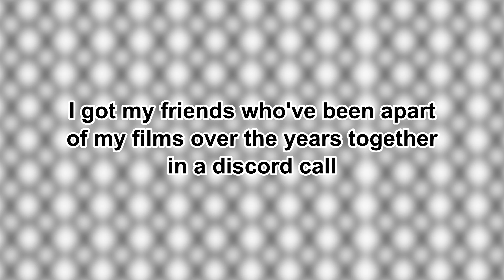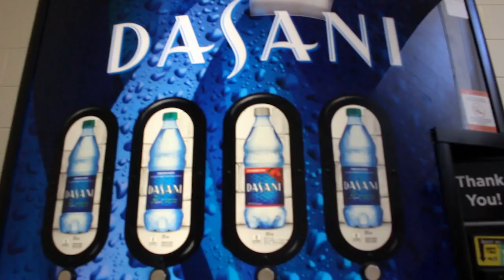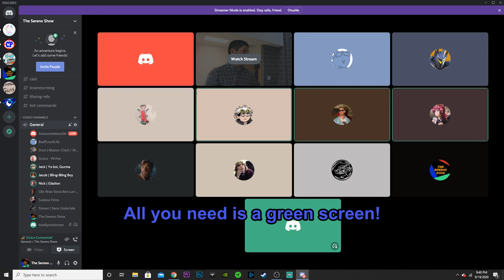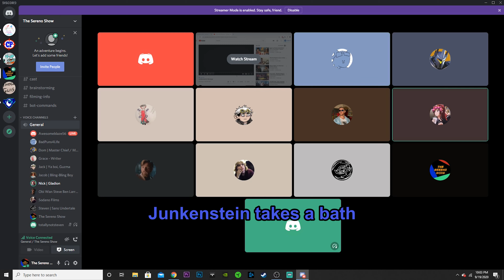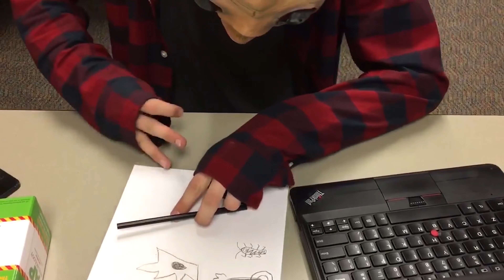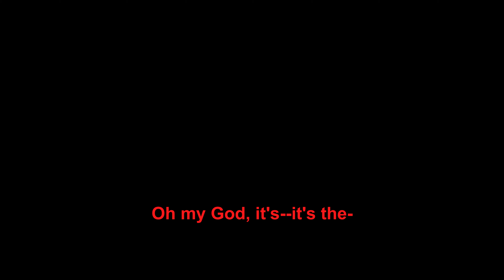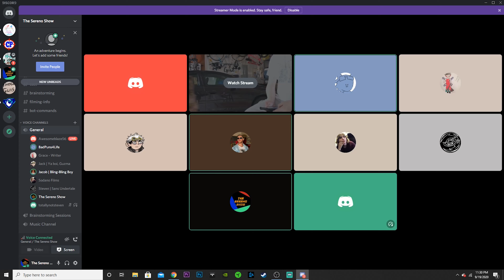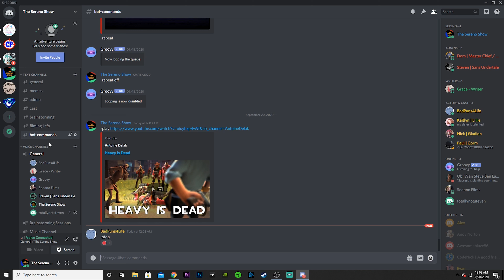The Sereno Show Retrospective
Since we hit both 100 films made and 10,000 subscribers gained I thought it would be fitting to do something special. I got my friends who've been apart of my films over the years together in a discord call to look back at our five years of filmmaking! We watched many of my films: the good, the bad, and the ugly, and everyone sure had a lot of hilarious reactions to give!

Timestamps:
0:00 A Retrospective Explanation
0:59 Introductions
6:32 LOTR in Real Life
8:22 Bull-be-Gone
9:38 Straight to the Top
11:47 Hero
13:52 MeXaton-Mas
16:56 Guzma
19:33 Junkenstein's Revenge
20:33 The Return of Mettaton
23:10 Infiltration
24:57 Dragons
26:37 The Plan
27:30 Illegal Aliens
29:04 A Star Wars Christmas Special
31:31 Doomfist
33:03 Team Skull
36:04 Meet the Heavy
37:13 Meet the Engineer
37:57 Limbo: Death by Glamour Scene
40:56 The Chronicles of Beowulf: Junkenstein's Revenge
44:29 Steamed Hams
46:03 Thanos vs Doomfist
48:01 MemeMageddon
51:27 Revenge
52:25 A Day in the Life of Bling-Bling Boy
53:31 Shrek vs Beowulf
54:56 Guzma Got Run Over by a Reindeer
56:00 Sigma
56:55 Black & White: N's Castle Scene
58:49 Scout vs Tracer
1:00:35 Ending

The folks involved:

Will (Beowulf)
Dom (Master Chief / McCree)
Grace (Chara / The Witch of the Wilds)
Jack (Guzma)
Jacob (Bling-Bling Boy)
Nick (The Sniper)
Parker (The Medic / Parkula)
Sodano (Himself)
Steven (Sans Undertale)
Matthew (The Sereno Show)